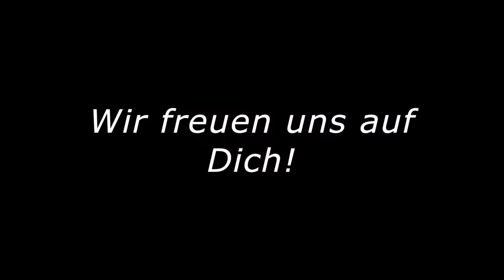Trailer Kitesurf Guide Final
Kitesurf-Guide Fehmarn
An windigen Tagen Kiten oder Surfen zu gehen, was gibt es Besseres? Unser kleines Team ist Wassersport-verrückt.
Wir leben es!